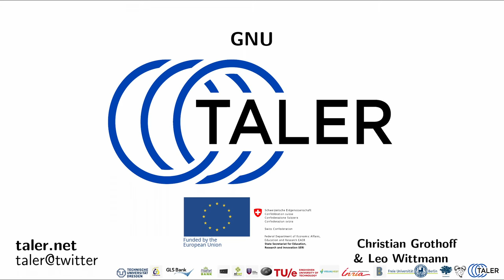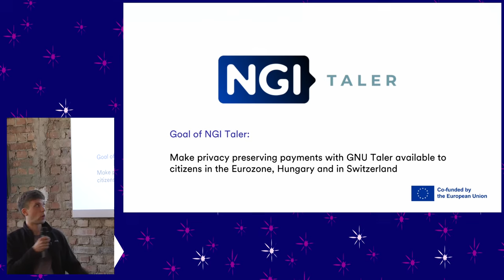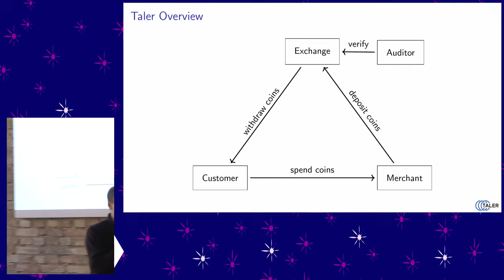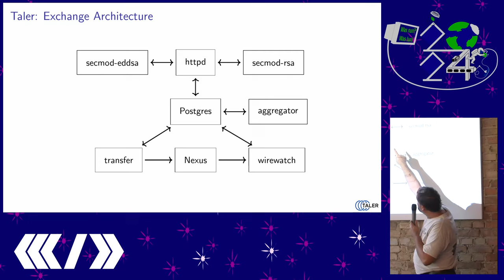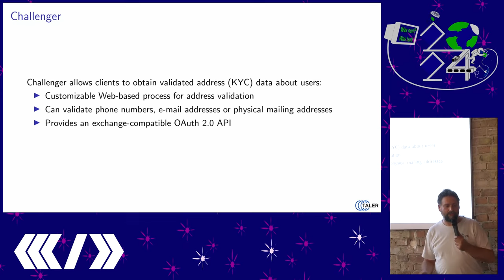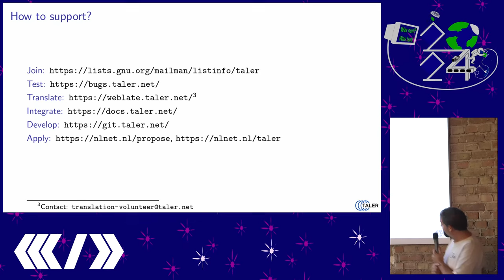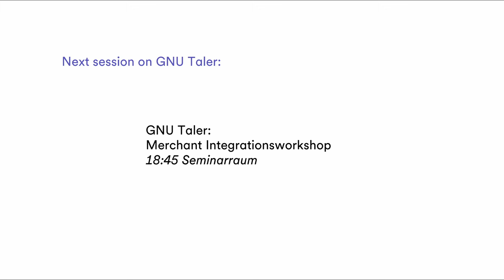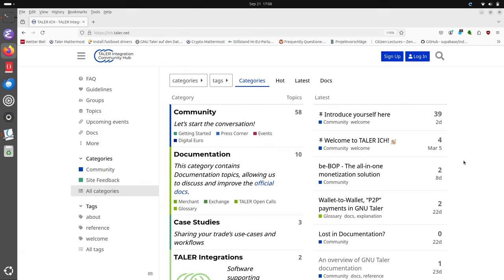GNU Taler: Event- und Regionalwährungen mit Freier Software und Privacy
Wir stellen die Verwendung von GNU Taler im Rahmen von Event- und
Regionalwährungen vor.

GNU Taler ist ein Bezahlsystem, welches nicht nur der bessere digitalen Euro
sein will, sondern auch als Event- und Regionalwährung einsetzbar ist.

Dabei basieren alle Komponenten auf freier Software und das Taler-Protokoll
sorgt kryptographisch dafür, dass Kund\*innen anonym bezahlen können. Bei
Händler\*innen ist Einkommenstransparenz sichergestellt, eine Eigenschaft die
besonders für Event-Währungen interessant ist.

In diesem Vortrag stellen wir euch die Taler-Bezahlinfrastruktur vor und zeigen,
wie auch ihr sie auf eurem Event oder in eurem Hackerspace einsetzen könnt.

Leo Wittmann, Christian Grothoff